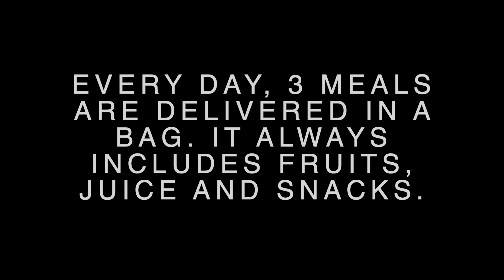Travelling during Covid-19: staying in a quarantine hotel in Singapore for 14 days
This was recorded in October 2020 when we were staying in a quarantine hotel in Singapore.
While limited space meant we spent a lot of time together, we tried our best to find ways to be creative, and enjoy the "experience". Yes, Nico started to talk to a packet of butter after a few days...
The Carlton hotel staff was amazing, quick to deliver anything we may have missed and making sure that quarantine guests are well taken care of while abiding to the self quarantine measures.
14 days in a hotel room is a small price to pay in exchange for the relative normalcy that can currently be found in Singapore, which is mostly COVID-free.
Ceci a été filmé en octobre 2020 lorsque nous étions dans un hôtel à Singapour pour notre quarantaine obligatoire.
Bien que l'espace limité signifiait que nous passions beaucoup de temps ensemble, nous avons fait de notre mieux pour trouver des moyens d'être créatifs et de profiter de «l'expérience». Oui, Nico a commencé à parler à un paquet de beurre après quelques jours ...
Le personnel de l'hôtel Carlton était incroyable, rapide à livrer tout ce que nous aurions pu manquer et à s'assurer que les clients en quarantaine sont bien pris en charge tout en respectant les mesures établies .
14 jours dans une chambre d'hôtel est un petit prix à payer en échange de la normalité relative que l'on trouve actuellement à Singapour, qui est pour la plupart sans COVID.
❐ MUSIC ❏
➥ Ben Sound - Going higher
➥ Cheel - Blue dream